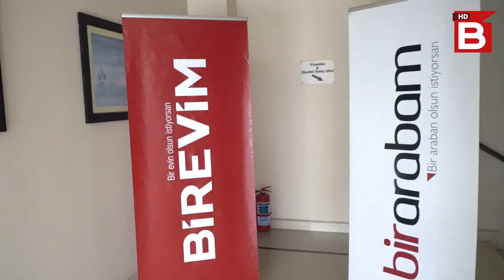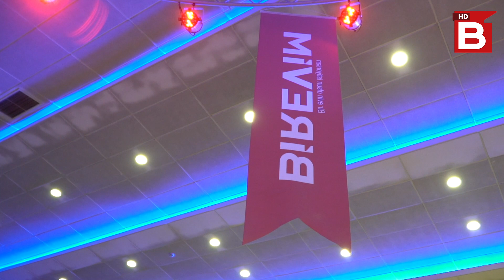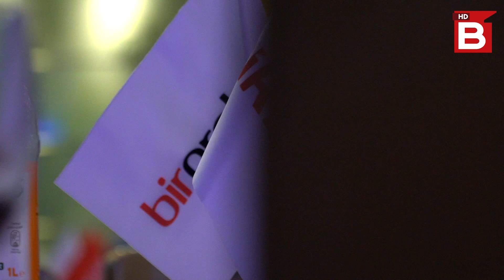Ekim 2018 Sıra Tespiti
Bu mutluluğu en iyi onlar anlatabilir. Ekim 2018 Sıra Tespiti ile hayallerine kavuşan müşterilerimiz bakın neler söyledi... SıraTespiti​​

BİREVİM HAKKINDA

BİREVİM; kendine ait bir iş modeli olan ‘’Birlikte Tasarruf Finansı’’ yöntemi ve insan merkezli hizmet anlayışıyla bireylerin ev, araba vb. ihtiyaçlarına yenilikçi finansal çözümler üretir.

BİREVİM; tasarruf sahiplerinin, borçlanarak değil, küçük tasarruflarla ev, araba vb. ihtiyaçlarına ulaşmasını mümkün kılar. Ve bunu, ‘’Sürdürülebilir Tasarruf Finansı’’ kapsamında Türkiye şartlarında olabilecek en kısa sürelerde, en düşük maliyetlerle tasarruf sahiplerinin bütçelerine uygun koşullarla tamamen kendilerinin belirledikleri tasarruf taksit oranlarıyla/ tasarruf planlarıyla gerçekleştirir.